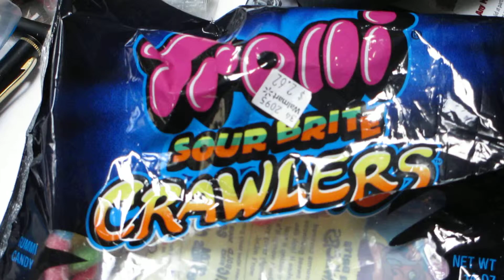Althea eats Sweet and Sour Gummi Worm!